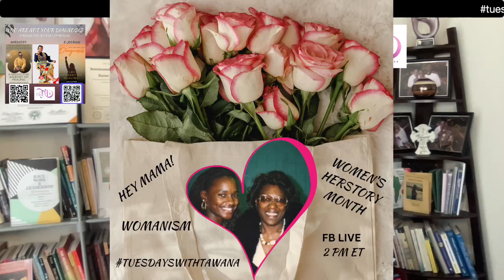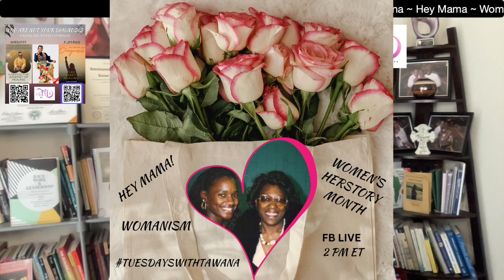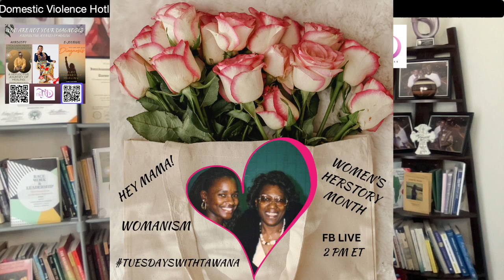Hey Mama ~ Womanism ~ Women's Herstory Month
tuesdayswithtawana is a weekly broadcast building community one episode at a time. As a breast cancer survivor in active treatment, a domestic violence survivor, thought-provoker, and womanist scholar, this is an inclusive and empowering way to build community in the midst of multiple societal ills. Let us build community together.